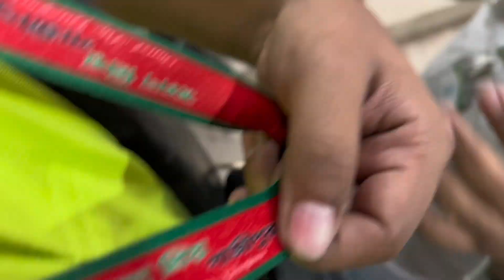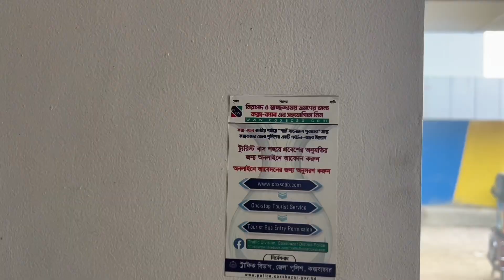সবচেয়ে কম খরচে কক্সবাজার ভ্রমণ গাইড !! |Part -1 | Cox's Bazar Tour Low Budget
Cox's Bazar, the longest sea beach in the world. Every year a lots of tourists including foreigners visit this place. It is a very safe tourist area where you can enjoy your weekend with your friends and family.

This video is a complete guide for Cox's Bazar tour. We visited Cox’s Bazar in August 2022. This is really amazing place. In Cox’s Bazar you can see hills and natural waterfall in Himchori. You can see the red crabs in Lalkakrar Deep. Visitors enjoys amazing sunset from Inani beach, Cox’s Bazar. Here you can try a number of beach activities like horse, parasailing, mini motor boat, beach bike etc.

Hope you enjoyed this video. Thanks for being here.
Thanks again, love you guys.